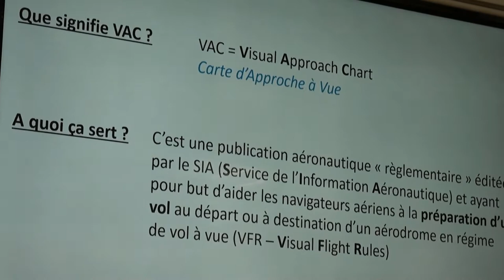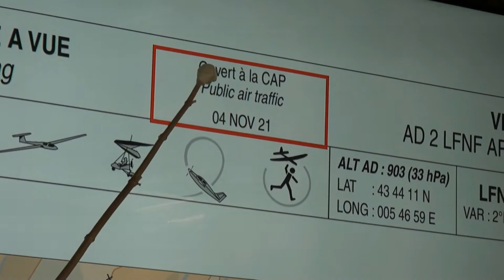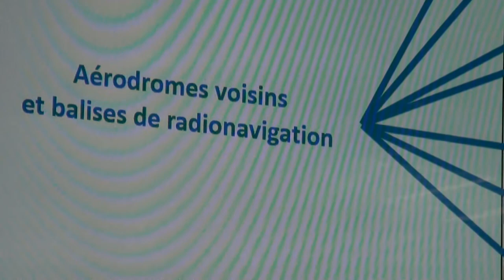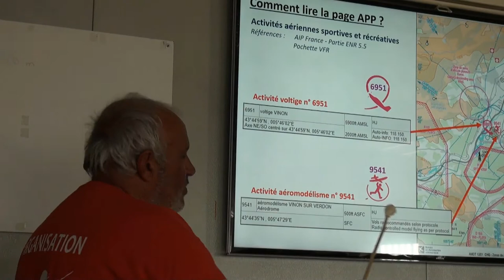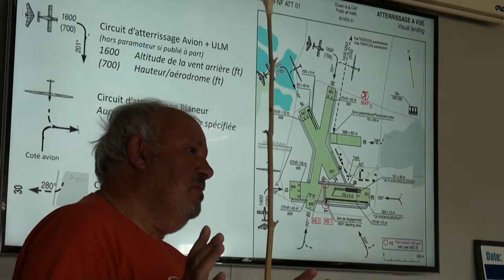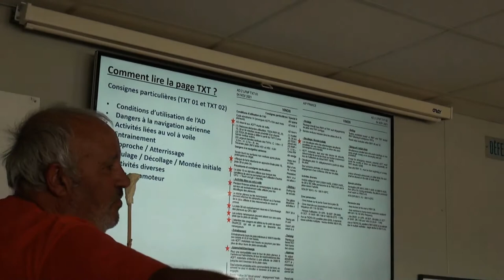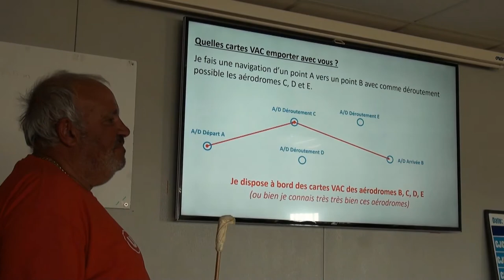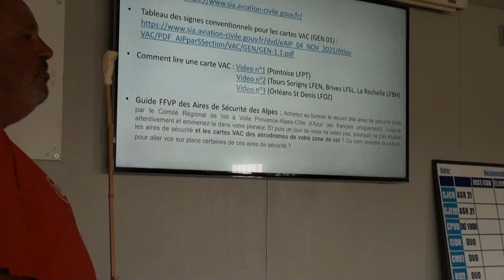VAC LFNF : Particularités de l'édition de novembre 2021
Présentation réalisée par Régis Kuntz ce dimanche 7 novembre 2021 à l'AAVA